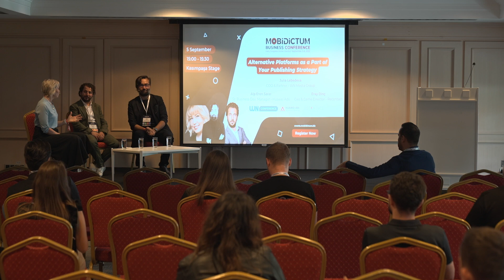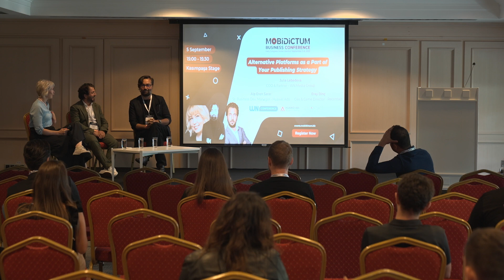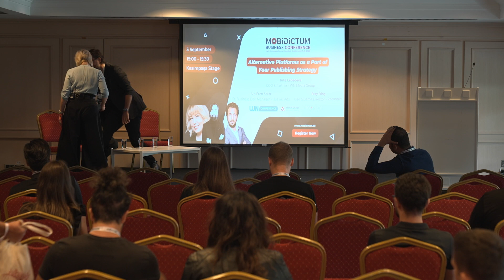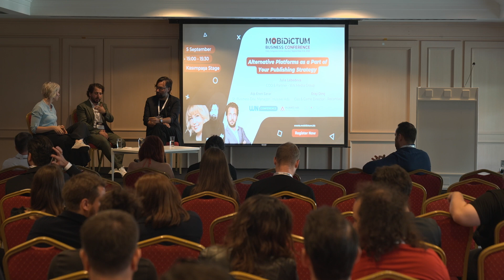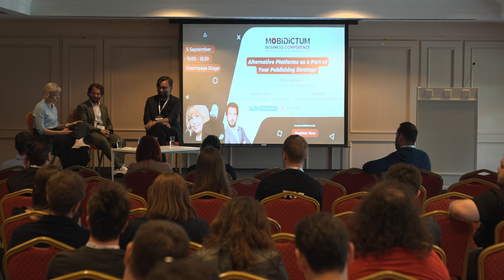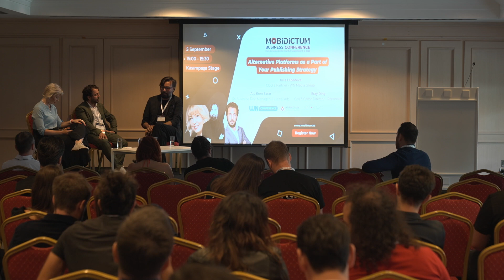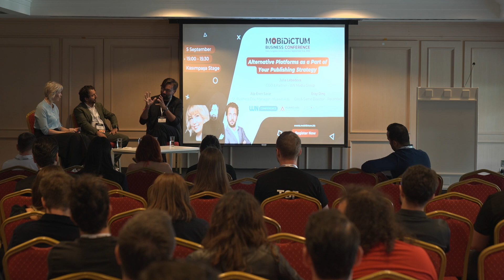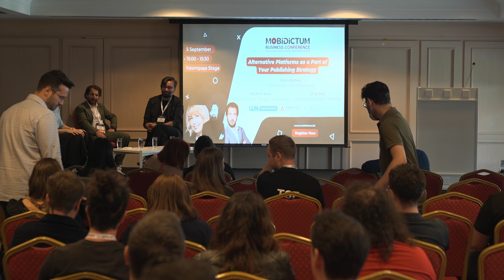Alternative Platforms as a Part of Your Publishing Strategy - MBC 2022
The participants discussed whether alternative app stores should be part of your publishing strategy in 2022. The conversation will focus on revenue share models, promotion opportunities, and regional markets.

ℹ️ Mobidictum Business Conference is the largest game industry conference in the region. The event occurred in the Halic Congress Center in Istanbul on the 5th and 6th of September.

⚡️ In the last 2 days alone, MBC had 2,046 attendees from 56 countries come through our doors. MBC had an official 1137 meeting with 115 booths and 100 speakers presenting their work at the event.

📍 Mobidictum is Turkey's leading game industry news and events company. Check the details